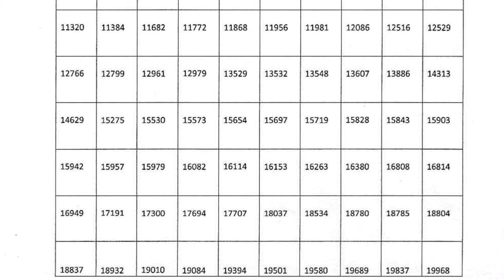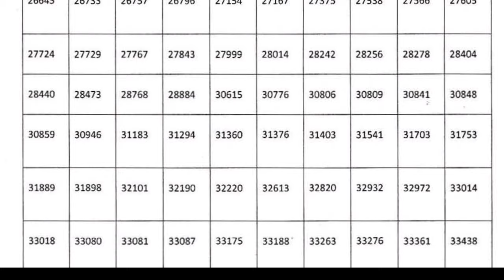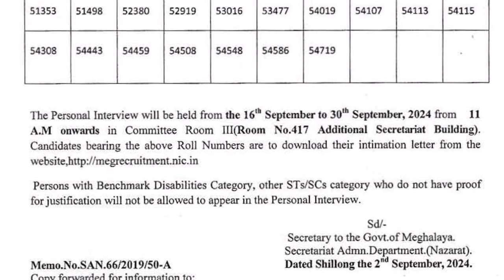RESULT GRADE-IV SECRETARIAT SHILLONG || PEON, CLEANER SWEPPER MALI CHOKIDAR | 2 September 2024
LLMK2

MEGHALAYA POLICE PREVIOUS QUESTION PAPERS.

PREVIOUS QUESTION PAPERS GRADE 4